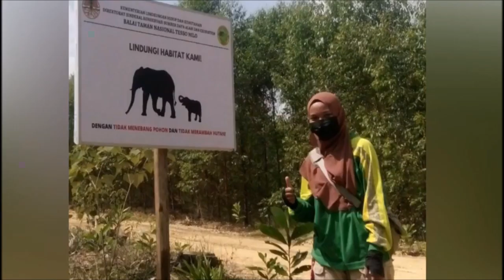ANGKATAN I, GOL II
PESERTA DIKLATSAR KLHK Tahun 2021